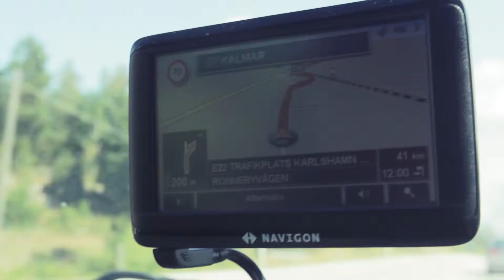Bloggvideo 27: En båtkyrkogård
Vi är tillbaka från semestern och igår var vi på en liten location scouting till ett nytt projekt!